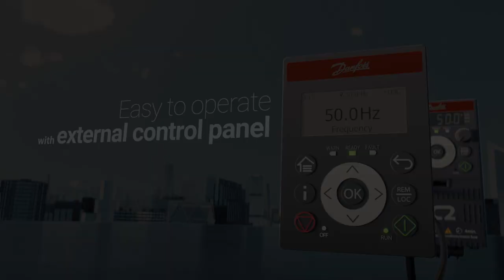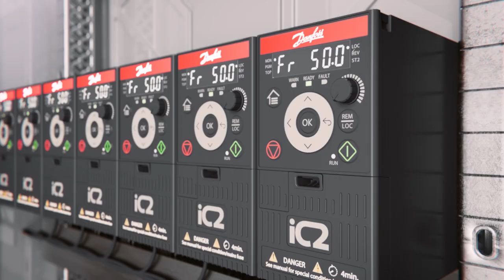Danfoss Drives - iC2 Micro